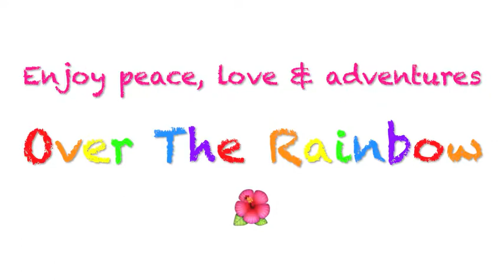RIP Charlotte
Celebrating The Life Of Charlotte